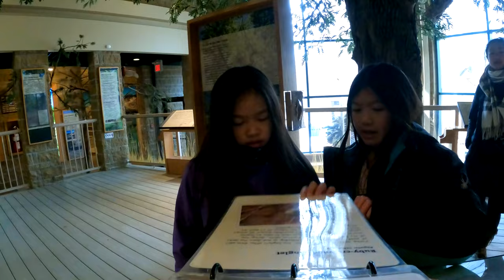Family Day Weekend Yurt Camping at Pinery Provincial Park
Join us for a cozy Family Day weekend of yurt camping at Pinery Provincial Park! In this video, we take you inside our yurt adventure, showcasing the unique experience of winter camping in this beautiful park.

Watch as we set up our yurt, explore the park's snowy landscapes, and enjoy family-friendly activities. We cover essential tips for yurt camping in winter, including what to pack, how to stay warm, and the best ways to enjoy the outdoors during the colder months.

Whether you’re considering a winter yurt camping trip or just looking for seasonal adventure inspiration, this video provides a comprehensive look at making the most of your Family Day weekend at Pinery Provincial Park.